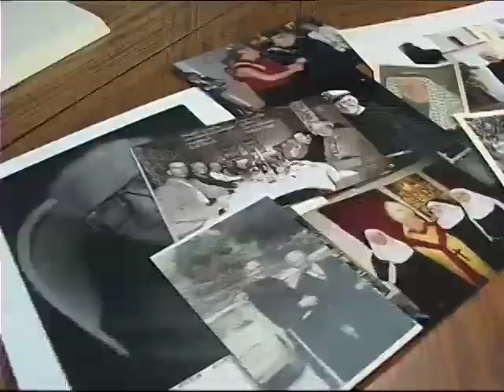NPS: Life Chronicles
Nonprofit Spotlight show highlighting Life Chronicles in Santa Barbara